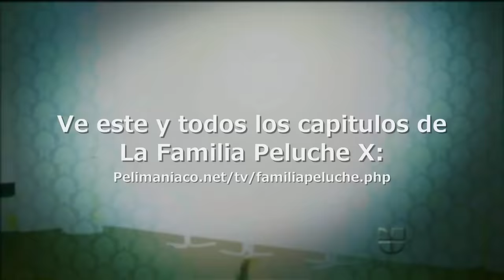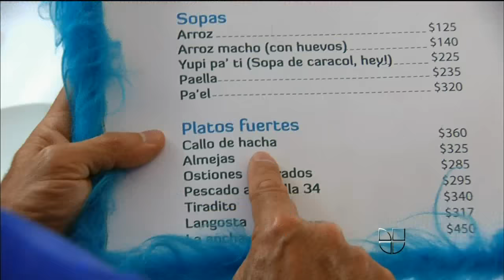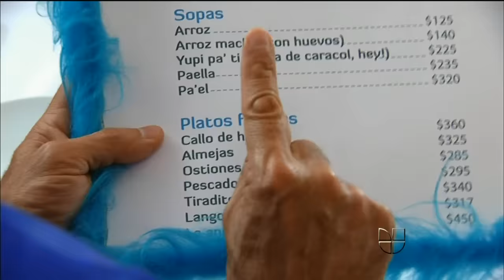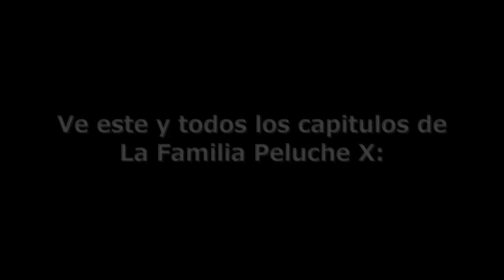La Familia Peluche Tercera Temporada Capitulo 11 HD